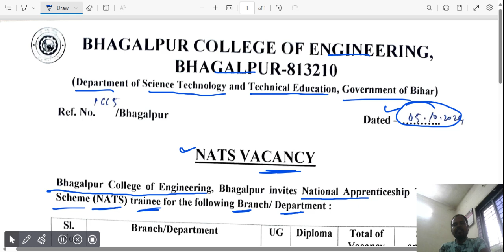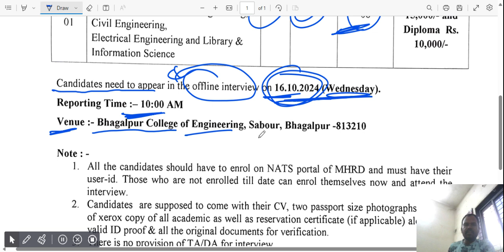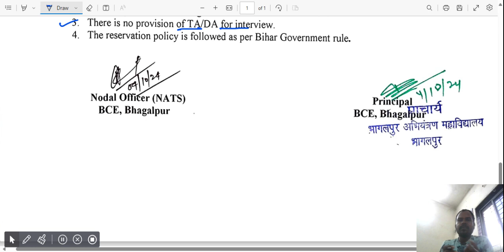NATS Training Vacancy Bihar Government | Bhagalpur College of Engineering